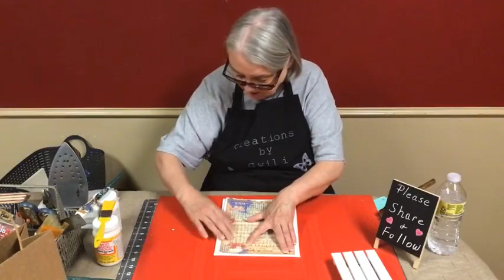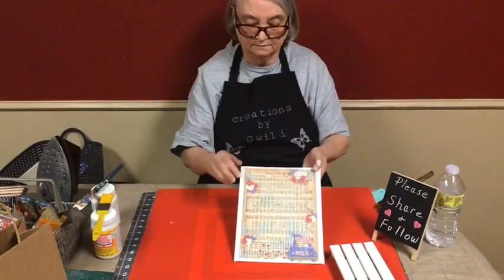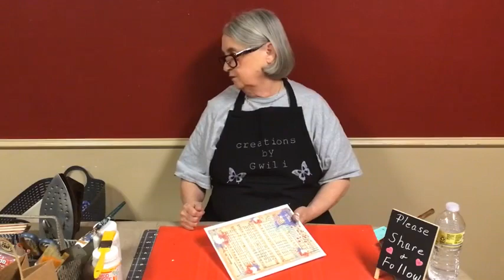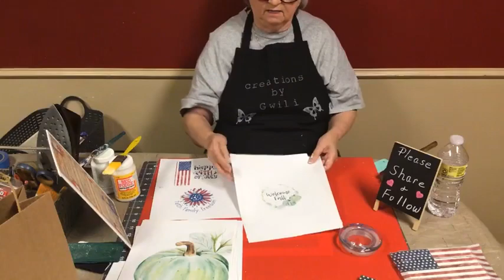Creations By Gwili - - 6/23/22 - - Printables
Using Printables to decoupage